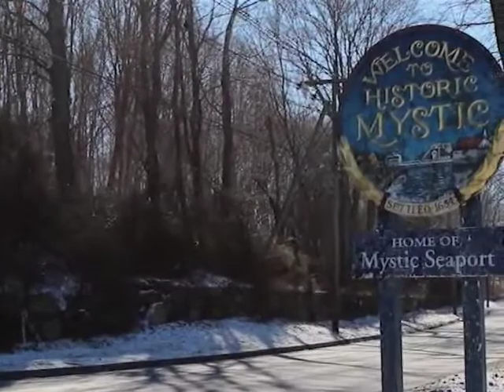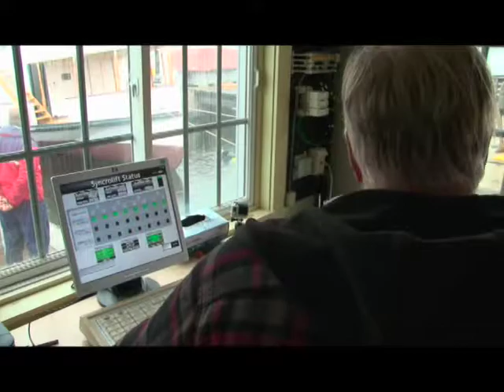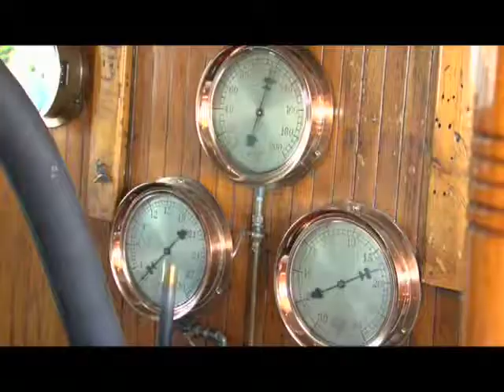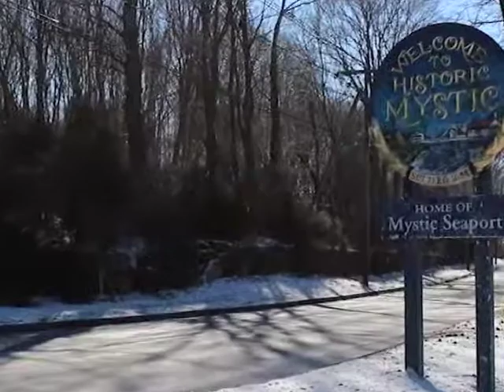Mystic Matters: Mystic Seaport and Sabino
Hosted and Produced by Susette Tibus and Kristin Hartnett, Greater Mystic Chamber of Commerce.
Guests: Chris Gasiorek, Vice President, and David Childs, Sabino Captain, Mystic Seaport.